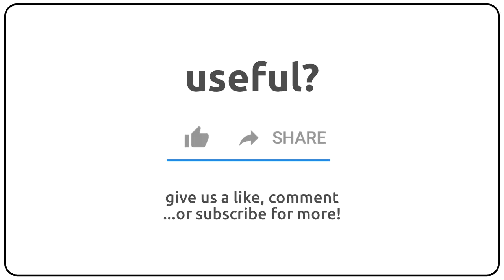How to pronounce acrostical in english?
How to pronunce acrostical in english
How to pronunce acrostical in american accent 🇺🇸?
How to pronunce acrostical in british accent 🇬🇧?
How to pronunce acrostical in australian accent 🇦🇺?

Como se dice acrostical en ingles?
Como se pronuncia acrostical en ingles?